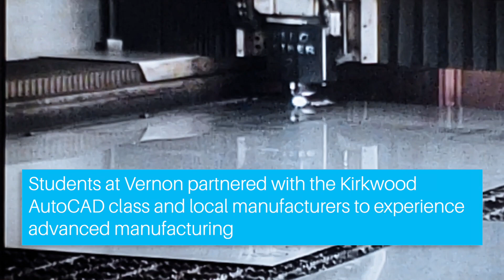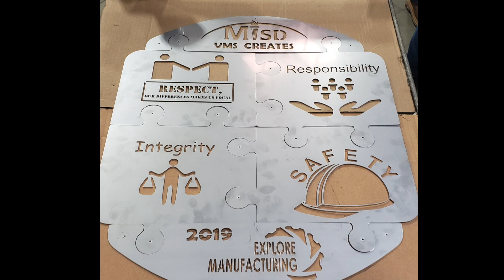Explore Manufacturing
The ICR Iowa Advanced Manufacturing Sector Board has a creative approach to increase awareness  about the manufacturing industry and careers in manufacturing.  The sector board partnered with Vernon Middle School, the Kirkwood Design projects class in the CAD/MET program and New Leader Manufacturing to allow students to experience manufacturing from idea to final creation.

This program begins with the Vernon Middle School students learning about manufacturing companies and careers available in the Iowa City-Cedar Rapids region through presentations by business representatives of the sector board and exploring a portal designed by the sector board to promote manufacturing careers.